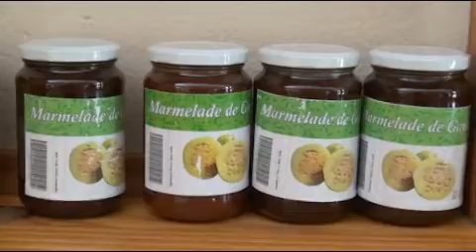Solidarité Haïti : réhabilitation de l'ANATRAF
Réhabiliter les structures de l'ANATRAF (centrale d'achat, bureau central,
unités de transformation membres) touchées par le séisme et relancer les
capacités de production, de commercialisation et de gestion des membres, pour
une amélioration durable des revenus des familles rurales et une reprise de
l'économie en milieu rural.

En partenariat avec  le  Collectif des Associations de Développement en Rhône-Alpes - CADR

Mission  de suivi de projets juillet 2012